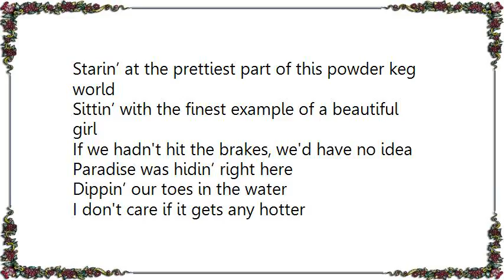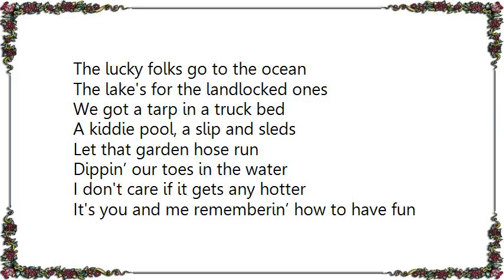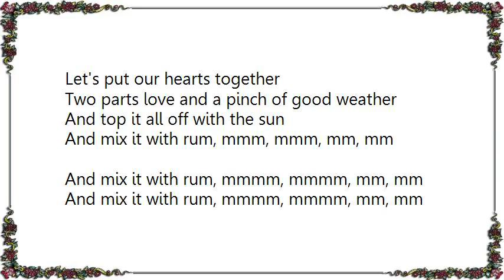Brothers Osborne - Rum Album Version Lyrics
[Lyrics Brothers Osborne - Rum Album Version]
Starin’ at the prettiest part of this powder keg world
Sittin’ with the finest example of a beautiful girl
If we hadn't hit the brakes, we'd have no idea
Paradise was hidin’ right here

Dippin’ our toes in the water
I don't care if it gets any hotter
It's you and me rememberin’ how to have fun
Let's put our hearts together
Two parts love and a pinch of good weather
And top it all off with the sun
And mix it with rum, mmm, mmm, mm, mm

We came out here to do a whole lotta nothin’
And we're doin’ pretty good I think
The only one thing we need to worry about
Is fillin’ up when the ice cubes clink

The lucky folks go to the ocean
The lake's for the landlocked ones
We got a tarp in a truck bed
A kiddie pool, a slip and sleds
Let that garden hose run

And mix it with rum, mmmm, mmmm, mm, mm